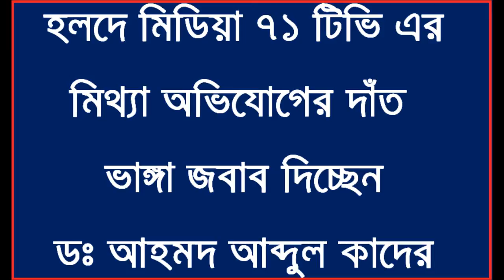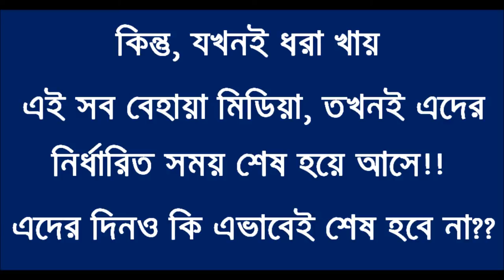Dr Ahmed Abdul Kader refuting the BD Yellow Journalism!!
Is the Lie and 71 TV same??